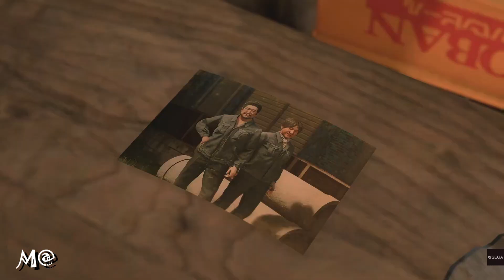差不多玩個遊戲－人中之龍8｜劇情p26｜最強後援，武力全開